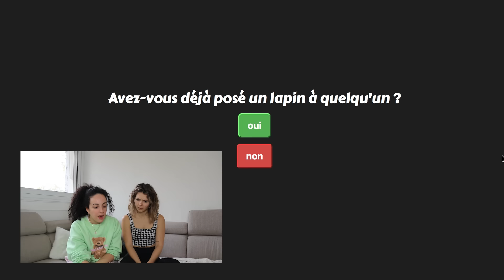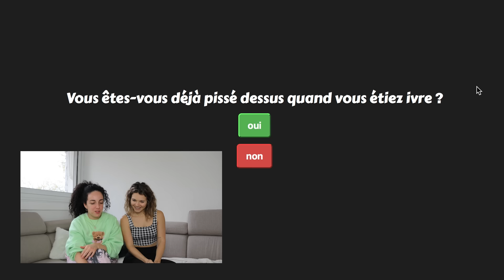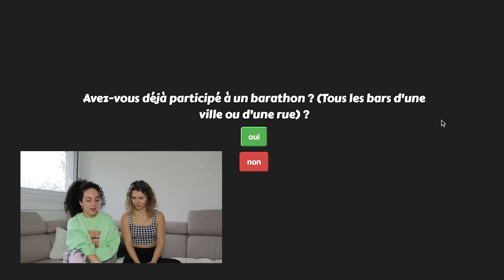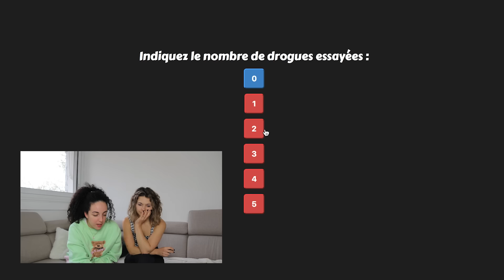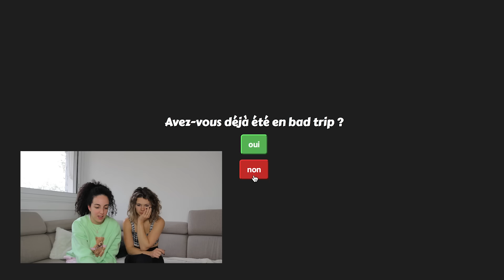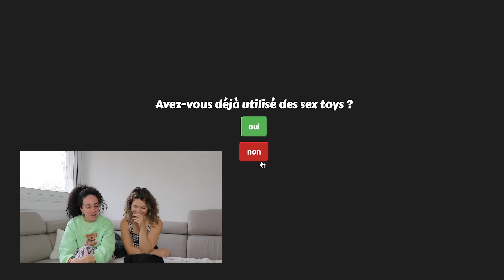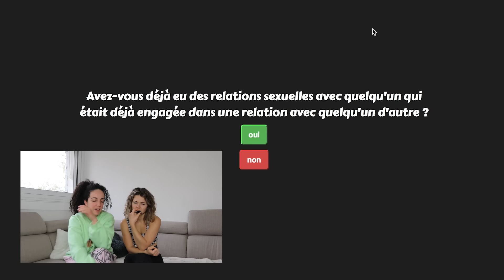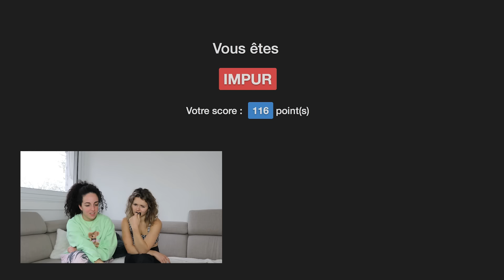TEST DE PURETÉ AVEC JUJUFITCAT (Sans filtre, vous allez être surpris)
Dans cette vidéo avec Jujufitcat, on répond au test de pureté, on a répondu aux questions de la manière la plus honnête possible, sans filtre. Et vous allez être surpris, même moi je l'ai été pas mal, j'ai adoré filmé cette vidéo.

J'ai hâte de vous lire en commentaire mes loulouens